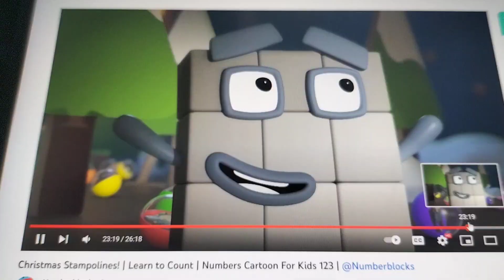NINE LADIE NINE NINE LADIES DANCING 2×